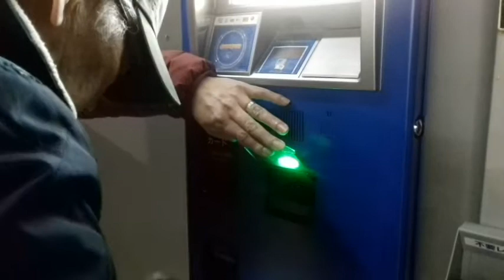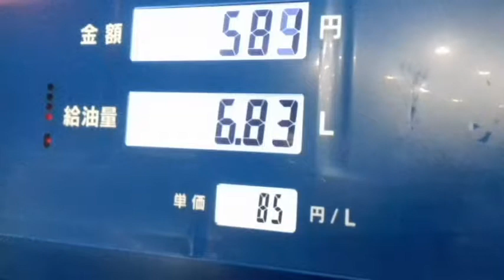Begini nich cara membeli minyak tanah di Jepang